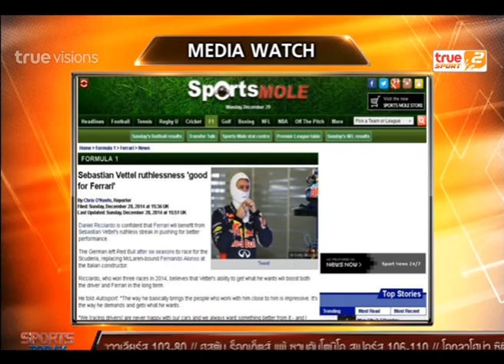Sport Today | 29-12-2014 (2/4)